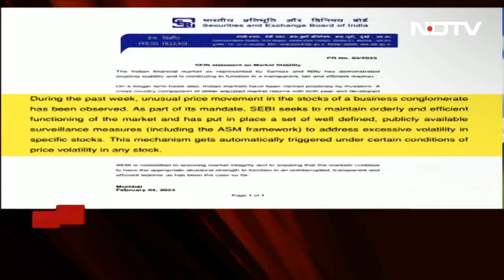"Unusual Price Movement In Stocks Of Business Conglomerate": SEBI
The capital markets regulator Securities and Exchange Board of India (SEBI) said it has observed "unusual price movement in stocks of a business conglomerate" in the past week amid the Adani stocks rout.